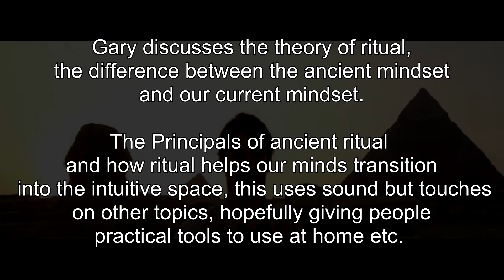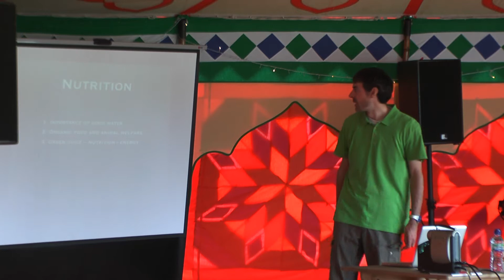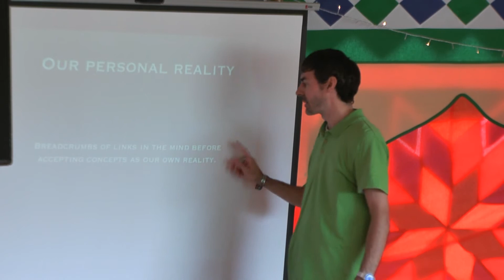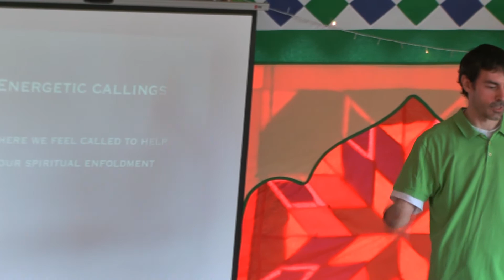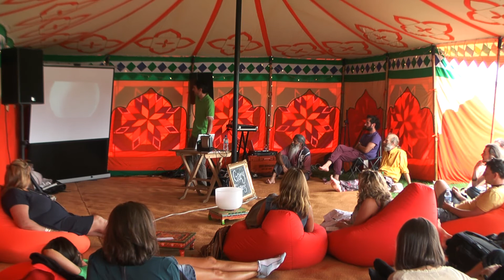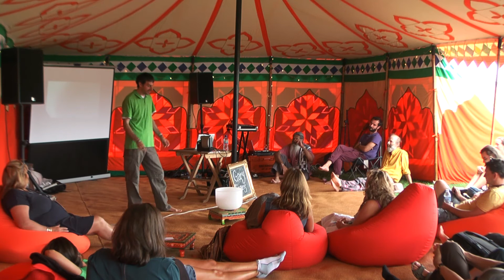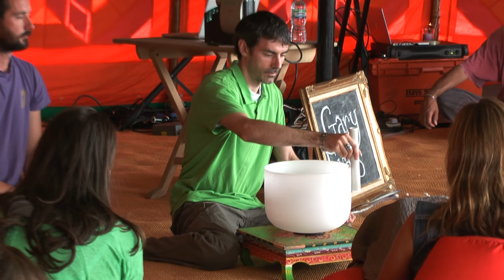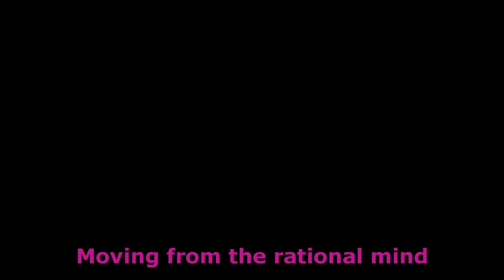TruthJuice Gathering 2013 - Gary Evans - Moving from the rational mind to the intuitive mind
The TruthJuice Gathering 2013
Thurs 22nd - Monday 26th August 2013
Stonehenge Campsite
Berwick St James
Salisbury, Wiltshire

Moving from the rational mind to the intuitive mind.
A practical workshop using the tools of ancient ritual

Gary discusses the theory of ritual, the difference between the ancient mindset and our current mindset.
The Principals of ancient ritual and how ritual helps our minds transition into the intuitive space, this uses sound but touches on other topics, hopefully giving people practical tools to use at home etc.

Gary has been studying ancient cultures and Earth mysteries for 20 years.

From his studies of ancient cultures around the world, Gary has realized how deeply our ancestors appreciated Nature; something many of us have become disconnected from in the modern age.

His keen interest in an unfamiliar chapter of pre-history, before Sumeria (3500BCE), has led to the and various lectures around the UK, US and Egypt.

He is a regular contributor to international radio shows.

Gary also helps organize and lead tours to some of the most powerful ancient sites around the world.

He has become increasingly interested in sound resonance and its potential to change our state of consciousness and often leads toning workshops on location.

On tours, Gary leads groups with an  "experiential approach" in efforts to help guests "tune in" and experience the sites in a far deeper way.

Additionally, Gary actively helps to promote greater awareness of ancient mysteries to the public as the PR agent for a number of best selling alternative authors.

Gary's work as agent in the alternative arena has given him the opportunity to speak to authors, radio show hosts, and TV producers around the world.

Gary has recently been working with producers for the History Channel, and as a consultant for a large number of magazine editors, TV and radio show hosts.

He also uses his PR skills in the promotion of conferences such as CPAK, Awake and Aware in the USA and Megalithomania and, following the end of the Stars and Stones forum, the Eternal Knowledge Festival, in the UK.

When not working on conferences he is organizing and running tours to Egypt, Peru, Bolivia, Stonehenge and many other sacred sites.